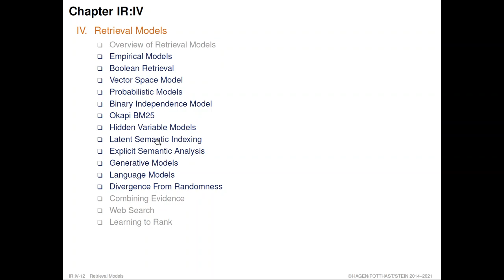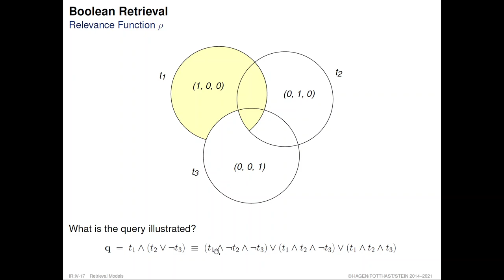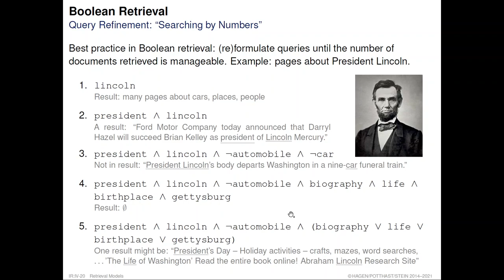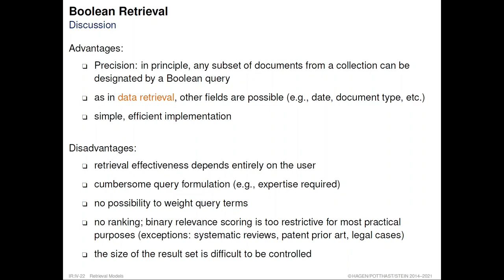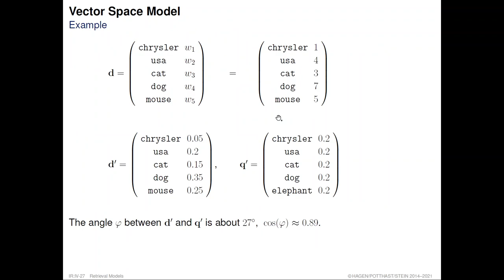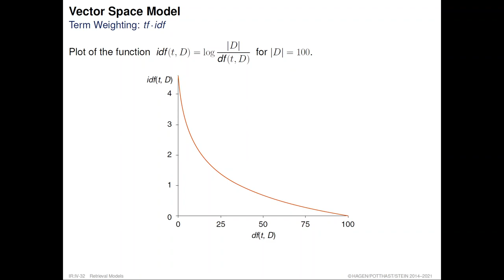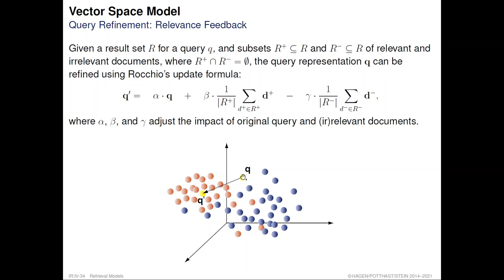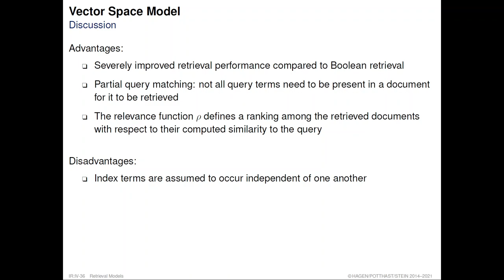Information Retrieval » Retrieval Models » Empirical Models (22)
Part. Retrieval Models.
Unit. Empirical Models.